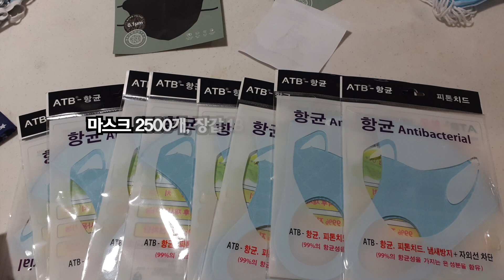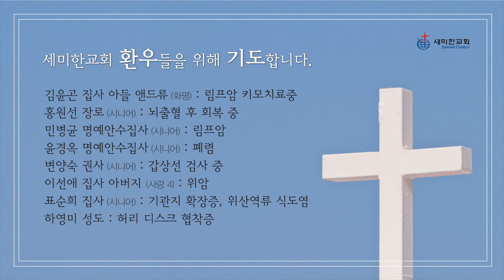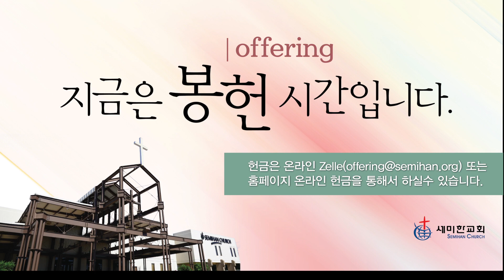2020.07.19 세미한뉴스